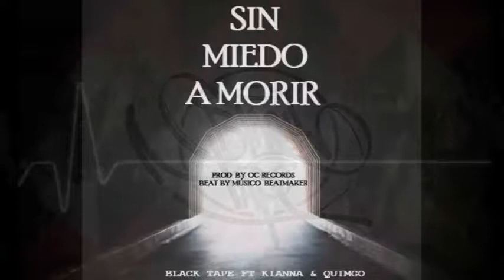Black Tape - Sin Miedo a Morir ft Kianna & Quimgo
Prod by OcRecords &
Beat
2018